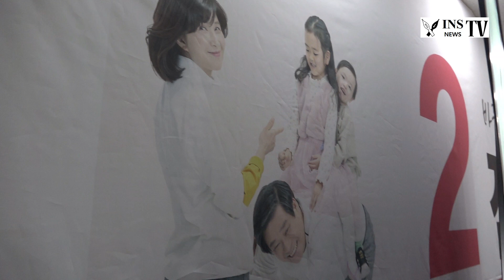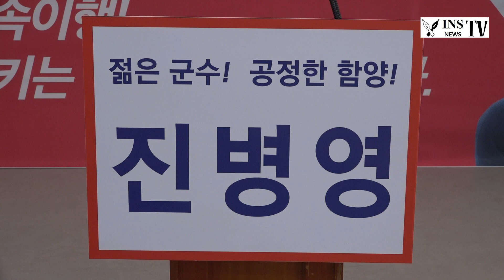인산티비 진병영함양군수예비후보선거사무소개소식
단기4355년

진병영함양군수예비후보 선거사무소 개소식이 2022년 5월 03일 오후 2시부터
함양읍 용평리 진병영후보 선거사무소에서 많은 지지자들이 모인
가운데 열렸다.
이날 지지자들이 발디딜틈없이 들어찬 가운데 김삼철의 사회로
국민의례, 후보자부부가 지지자들에게 큰절로 인사를 하고 캠프 관계자를
소개하였다.
이어 박영일전함양군기획감사실장이 격려사를 하고 함양군의 여성과
청년들을 대표하여 강선혜씨와 임진희씨등이 함양청년의 목소리를
들려 주던중 임재구고전도의원의 따님인 임진희씨는 울먹이며 아버지를
회상하면서 이자리에 서니 아버지 시절이 생각 난다는 말에
후보자는 눈시울을 붉히며 지난날을 떠올리는듯 했다.
이어서 진병영후보는 인사말에서 "존경하고 사랑하는 함양군민
여러분! 국민의 힘 당원 여러분! 농번기에도 참석해 주신 지지자
여러분 감사드린다며 얼마전 함양군수후보 공천에서 국민의 힘으로
부터 컷오프 당하는 고통을 받았으나 함양군민들과 지지자분들이 간절히
승리하길 바라시는 마음을 모아 당선으로 보답하겠다면서
인구4만 회복과 예산 7천억 시대를 열어 인구와 일자리가
늘어나는 풍요로운 함양시대를 열고자 노력한다면서
소통과 공정, 청렴과 비전을 통해 신바람 나는 함양을 만들겠다는
약속과 함께 8대 핵심공약을 이미 발표한적 있는데 이와
별도로 일반행정, 지역경제, 농업, 복지, 보육과 여성,
문화관광등을 묶어서 발표하겠다고 말하고 자신은 군민만
바라보며 함양발전만을 향해 전진할거이며 함양군민들께서
공정하지 못한 정치판을 심판해 주실것이라고 믿는다".며
강한 어조로 말했다.
진후보는 인사말 중간중간에 지금까지의 상황을 회상하며
눈을 흠치기도 하며 억울한 감정을 숨기지 않았다.
뒤이어 군수선거 필승을 염원하는 종이비행기 날리기,
소통.공정이라 적힌 기념떡 절단을 하면서 마무리하였다.